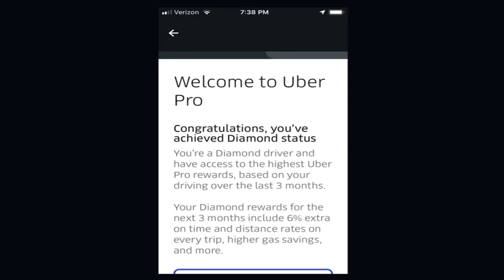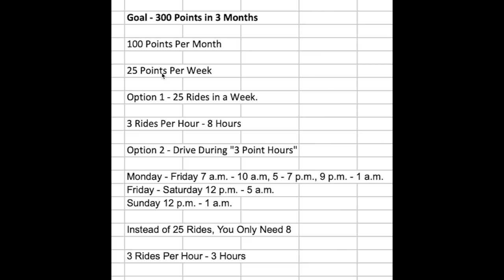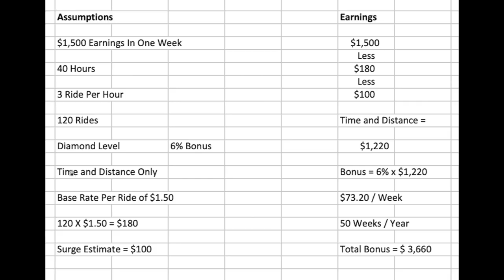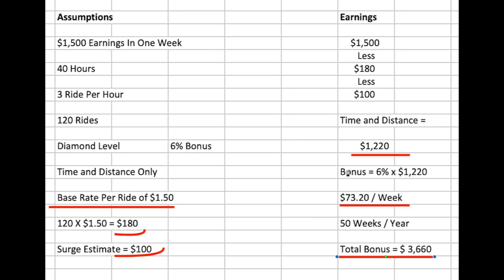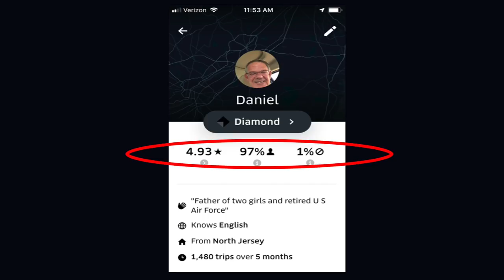Top 10 Uber Pro Questions Answered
See how much money you can earn with Instacart in YOUR city
Last week, we covered a new program Uber has rolled out to some drivers across the country called Uber Pro. Now that some drivers have been driving under Uber Pro for a week, we wanted to provide an update on everything we’ve learned about Uber Pro from drivers currently in the program who provided us with screenshots and their perspective on the roll out so far.